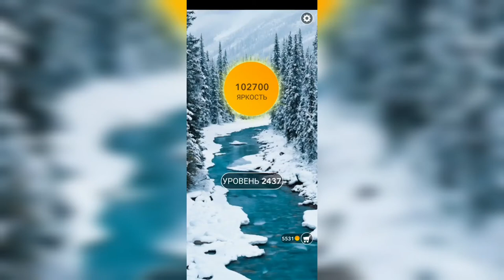Word / Слово Крест: Поиск русского кроссворда / Уровень 2437